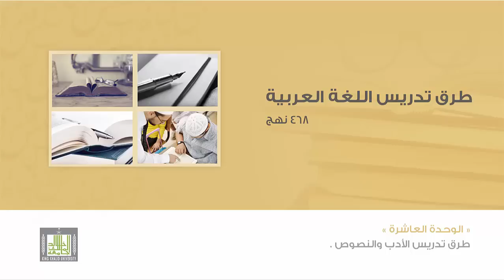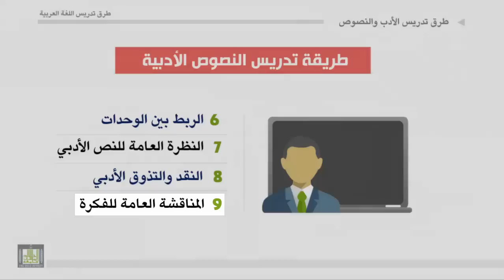طرق تدريس اللغة العربية - الوحدة 10 : طريقة تدريس النص الأدبي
طريقة تدريس النص الأدبي